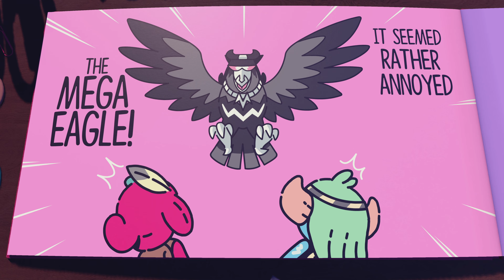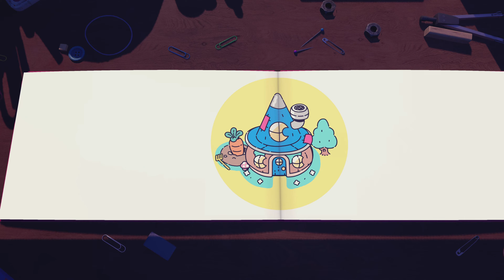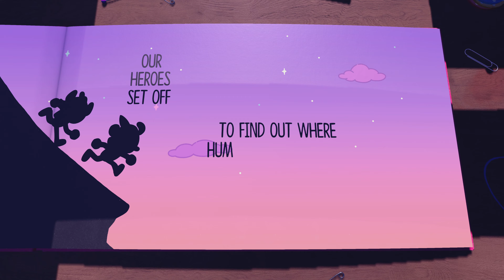The Plucky Squire ( PS5 4K ) full game walktrough part 8 - Chapter 6: Mega Eagle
Mega Eagle fight challenge at 07:04